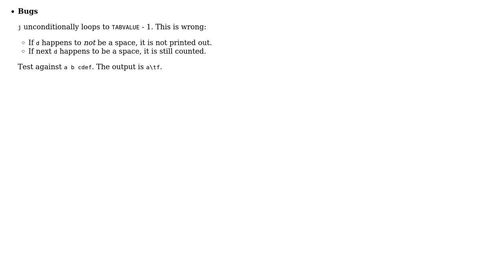Code Review: Spaces to tabs converter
With thanks & praise to God, and with thanks to the many people who have made this project possible! | Content (except music & images) licensed under CC BY-SA | Music | Images & others | With thanks to user vnp user Silidrone user 200_success and the Stack Exchange Network Trademarks are property of their respective owners. You are responsible for your own actions.